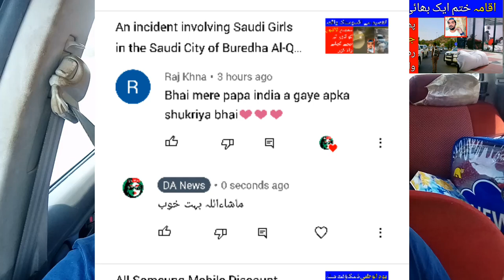People who have Expired Residency in Saudi Arabia Should Watch this Video,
Saudi Arabia Latest Update News today in Urdu and Hindi, Saudi News in Urdu, Today News in Saudi Arabia, People who have Expired Residency in Saudi Arabia Should Watch this Video, Saudi Arbia Latest Iqama update news, iqama news in saudi arabia,